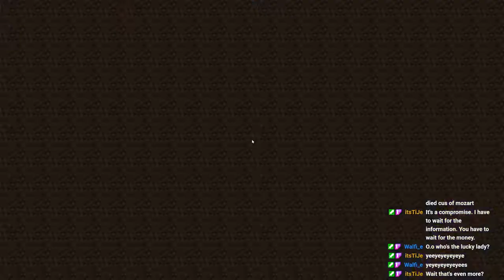Road to 1.300 Stars! [Hypixel BedWars]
We are going for 1.300 Stars in BedWars! [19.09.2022]

Server:
mc.hypixel.net

Gamemode:
BedWars